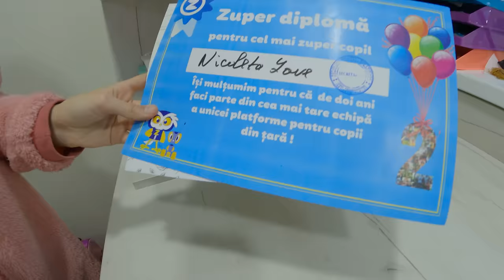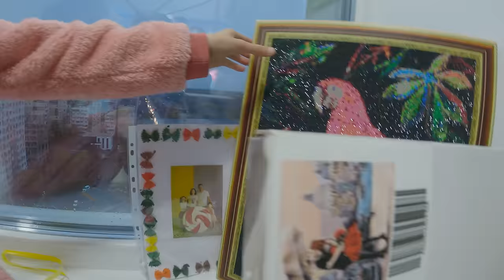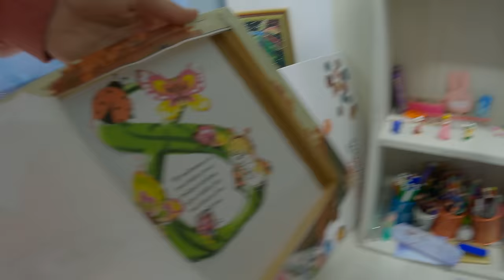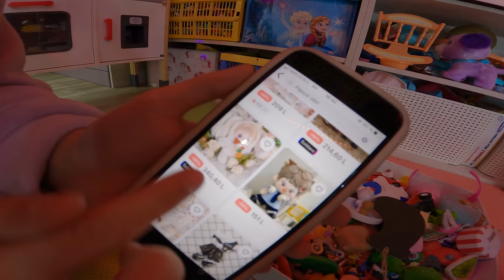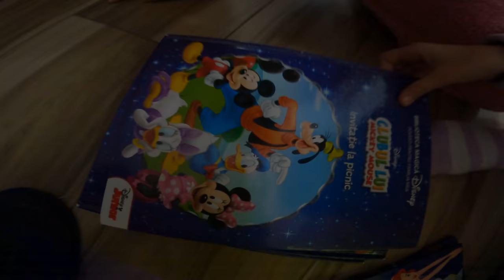Room Tour 🛌 PAT GIGANT cu două nivele / Turul camerei BFF @nicolove8542 VLOG COPII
Turul camerei, room tour cu un pat Supraetajat pentru copii